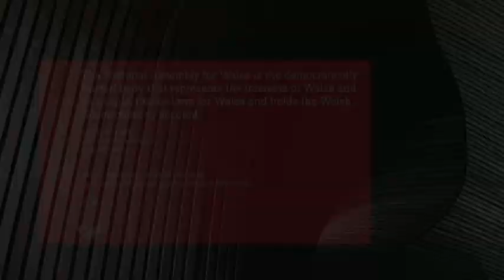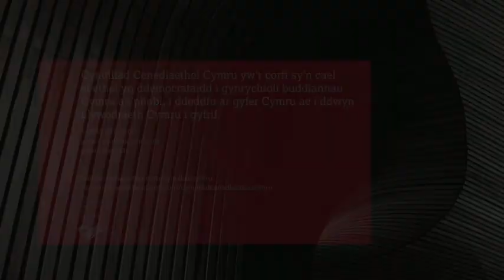Menywod mewn Bywyd Cyhoeddus / Women in Public Life Seminar - Caernarfon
Croesawodd Rosemary Butler AC, Llywydd Cynulliad Cenedlaethol Cymru, fenywod ledled gogledd Cymru i 'Seminar Menywod mewn Bywyd Cyhoeddus' yng Nghaernarfon, ar 21 Mehefin

The National Assembly for Wales's Presiding Officer, Rosemary Butler AM, welcomed women from all over north Wales to a 'Women in Public life Seminar', in Caernarfon, on 21 June.